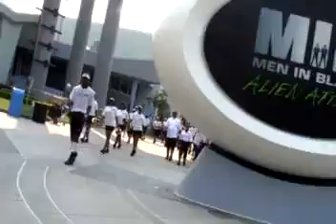BCU Band Camp Parade Part II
BCU High School summer band camp parade at Universal Studios Orlando.We're not the real marching wildcats and not yet crabs either.This is our performance parade in Orlando to show off our hard work and strong sound as a small group this year.We had FUN!